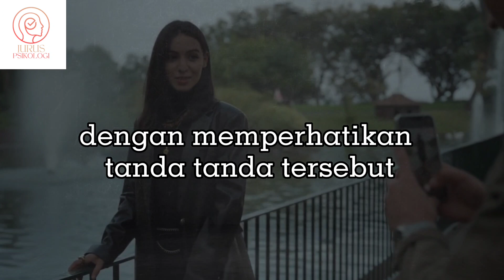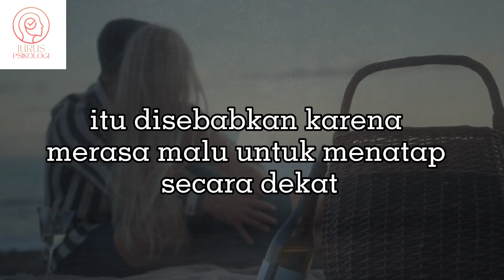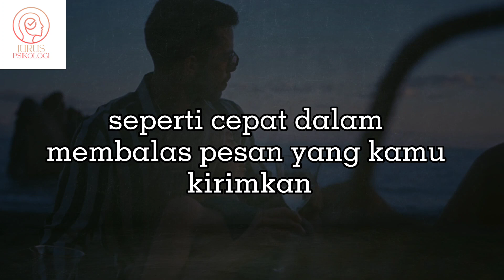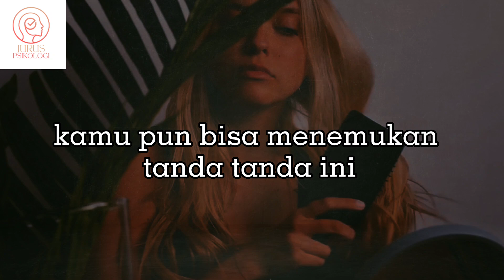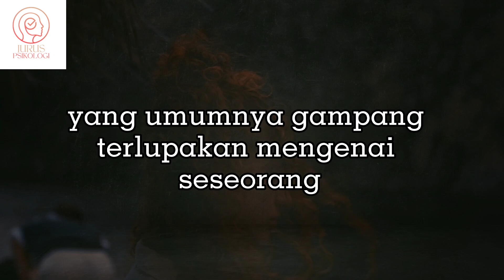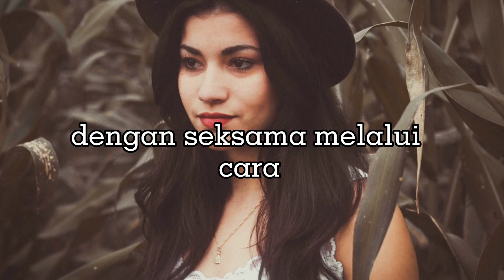5 Tanda dan Ciri Wanita Cuek Sebenarnya Sayang Padamu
wanita yang kamu dekati cuek? tapi cuek belum tentu tidak menaruh hati padamu loh.
coba kamu cermati lagi, jangan jangan dia naksir berat atau sudah sayang sama kamu. nih tips PDKT dengan wanita cuek.